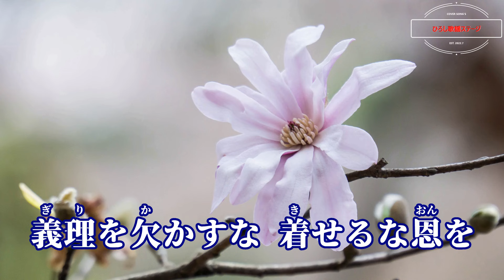竹内誠「夢一代」coverひろし(0) 2024年8月7日発売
作詞：海峡わたる、作曲：宮下健治、編曲：伊戸のりお、歌唱キー：標準(0)。
00:23　1番「天から授かる」
01:36　2番「この世に生きてる」
03:02　3番「希望は捨てずに」

ヒットメーカー宮下健治先生による待望の新曲!!「夢一代」は、作詞:海峡わたる、作曲:宮下健治作品。竹内誠自身が"男"として"人"として歩き続けた道を題材に出来た楽曲です。
音源はDAMでは未配信ですので、JOYSOUNDでの録音です。